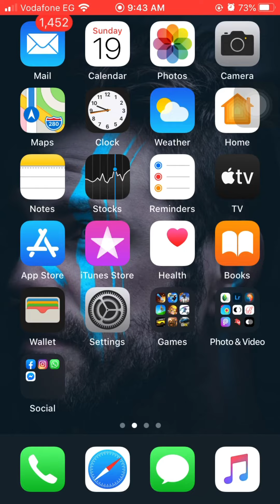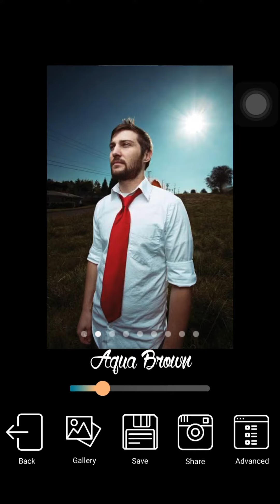فلتر المشاهير في اقل من دقيقه ومن موبايلك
في حلقه النهارده هنتعلم ازاي نعمل فلتر المشاهير في اقل من دقيقه ومن موبايلك ممان